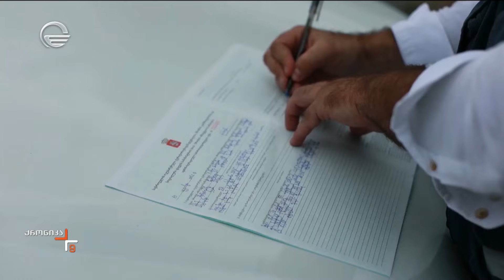ქრონიკა 09:00 საათზე - 10 ივნისი, 2024 წელი